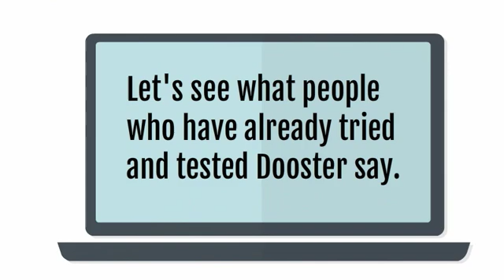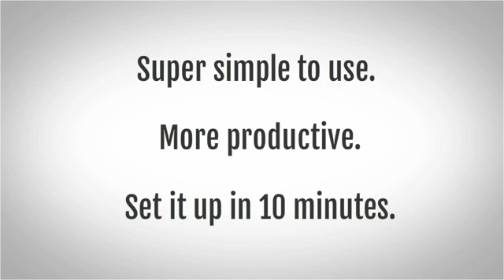Easy To Use Task Manager That Is Powerful Enough For Team Collaboration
- Dooster is used by solopreneurs and corporations to help them manage tasks, collaborate on projects, and even create templates for recurring projects. In this short video you'll learn more and find out why it's a top pick.

Video Transcript:

Hi, my name's Ed, and I'm the guy behind Dooster.

I'm guessing that what you want to know right now is, "Is this tool worth investing my valuable time and energy checking out? Will it give me best value for my money?"

Let's see what people who have already tried and tested Dooster say. Jonathan Morris is a highly successful business person, who's also a leading volunteer for the Young President's Organization. YPO is a network of 20,000 chief executives of leading companies in 120 countries. Collectively, they employee over 15 million people.

They asked Jonathan to help improve the organization of their 400 chapters worldwide. He saw as key the new generation of Cloud-based collaboration tools, like Dooster. As someone with an MBA from Harvard Business School, he looked carefully at the market. He chose Dooster above all the others.

Here's what he said, "Dooster is super simple to use, and actually makes your organization more productive. I set it up in 10 minutes, entering my staff in it in less than 5. A huge plus is that my colleagues don't even need to log in to use it. I looked at 15 similar apps, and went with Dooster. Other systems are good, but they don't hold a candle to Dooster."

The reason Jonathan and others who have checked out many other apps chose Dooster, is because it's a deceptively simple tool that is surprisingly powerful. It's used by all types of sizes of business, from small one-man-bands, to larger corporations.

You can see what Dooster can do for you by simply signing up and quickly giving it a road test. It only takes 30 seconds. You don't have to give any card details. It's totally risk free.